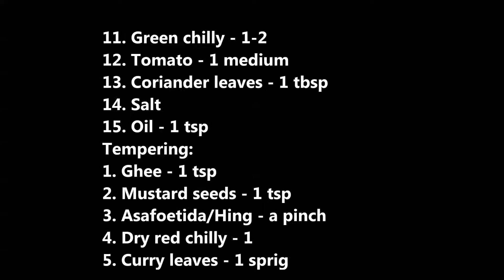Tomato Rasam in Udupi Style | Tomato saaru | Tomato Charu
Udupi style Tomato rasam is a very flavorful and aromatic dish. It is also called as tomato saaru or charu. It is prepared using tomato, toor dal and rasam powder. A very simple recipe which can be prepared instantly.

Ingredients:
1. Dry red chilly (Byadagi)- 5-6
2. Coriander seeds - 2 tsp
3. Cumin seeds - 1/2 tsp
4. Fenugreek/Methi seeds - 10 seeds
5. Peppercorns - 1/4 tsp
6. Curry Leaves - 1 sprig
7. Toor dal - 1/2 cup
8. Turmeric powder - 1/4 tsp
9. Tamarind - small gooseberry size soaked in 1/2 cup of water
10. Jaggery - 2 tsp
11. Green chilly - 1-2
12. Tomato - 1 medium
13. Coriander leaves - 1 tbsp
14. Salt
15. Oil - 1 tsp

Tempering:
1. Ghee - 1 tsp
2. Mustard seeds - 1 tsp
3. Asafoetida/Hing - a pinch
4. Dry red chilly - 1
5. Curry leaves - 1 sprig